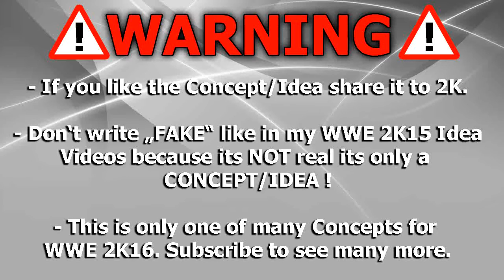BINOCULARS Terraria 13 Ep4 Fishermen Class